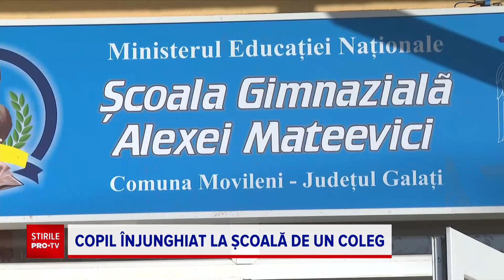Un elev de 13 ani a fost înjunghiat de un coleg de 14 ani în pauza dintre ore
Incident grav într-o şcoală gimnaziala din comuna Movileni, judeţul Galaţi! Un elev de 14 ani este acuzat că și-a înjunghiat un coleg, după ce s-au certat în pauză!